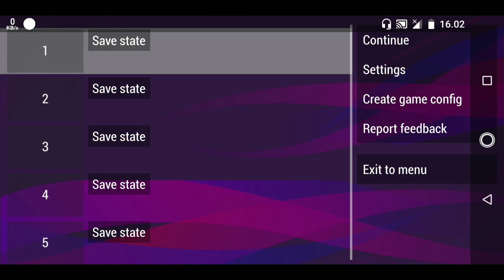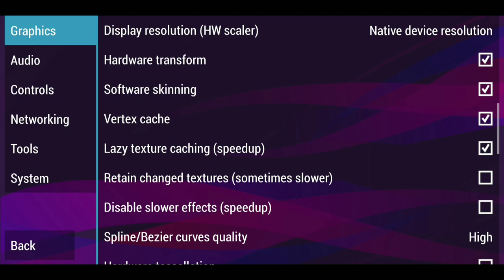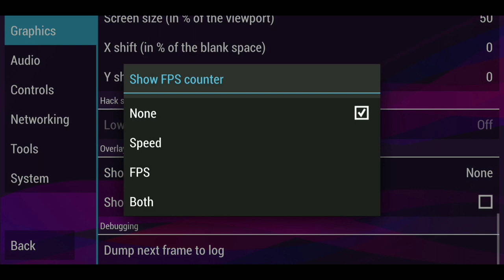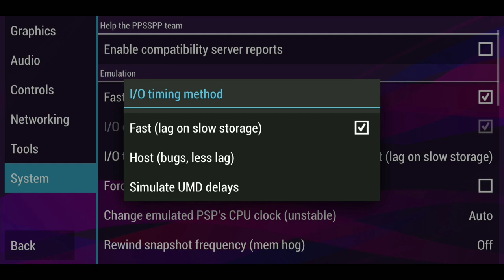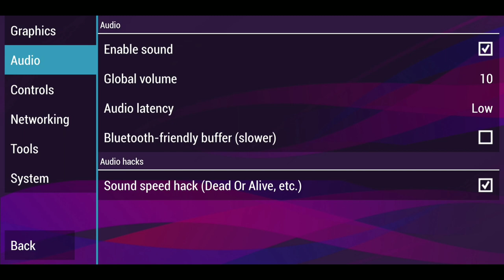NEW!!! Cara Setting Pes PPSSPP Chelito Agar Tidak Lag Lancar Di Hp Ram 512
PASSWORD GAMENYA : hujan

PASSWORD : hujan

LINK OTEXT CPK 10 STADION (via gdrive)

Nb : password silahkan lihat di video password nya

bila ingin menambahkan kabut di PES nya silahkan download screen overlays
di playstore

1. ekstrak file setingan nya lalu pindahkan ke PSP/SYSTEM/DISINI
NB : sesuaikan nama file setingan pes mu dengan yg ini (rename aja)
BILA KURANG JELAS WATCH IN VIDEO

~FITUR~
ADBOARD PES 2020
NEW BG REAL MADRID(TAMPILANNYA ALA PES 2020)
NEW BAL PES 2020& PRIMER LIG(19/20)+BOLA PLACTIK 4000AN
MK PS4 UNTUK KLUB2 BESAR
UPDATE TRANSFER PEMAIN OKTOBER (SEBAGIAN)
NEW SB TEXT ALL TIM(CLUB)
GRASS LURUS 10 STD
FIX CAMERA JAUH SANGAT (BOLA TTP KRCIL)

Nb : stadion yg ada grass lurusnya antara lain
-old Trafford (MU)
-san Siro (MILAN)
-stadionnya Dortmund saya lupa namanya :v
-stade Louis ll (MONACO)
-cam Nou (BARCa)
-STD JUVE ANE LUPA NAMANYA
-STD PSG ANE LUPA NAMANYA
-STD Santiago Bernabeu (MADRID)
-STD Anfield (Liverpool)
-STD Wanda metropolitan (Atletico)

 mode : offline

-Allah SWT
-my family
-faizin dista
-NA-99 GAMES
-Amrizal kok bissa yaa
-Akhmad Faizal
-chelito 19
-jubina games(JBW)
-bendezu
-and all modders PES PPsspp
 yg tidak bisa saya sebutkan satu per dua :v

 Alat Tempur ane :v
-Asus Zenfone Max Pro M1 (3/32)
-Mic Boya BY-M1
-Editing menggunakan Kinemaster pro (bajakan)
-Kardus buat buat naruh mic

Udh itu aja simple kan
fx(keterbatasan money :v)

MY CONTACT'S
WA : MAAF ITU RAHASIA :)